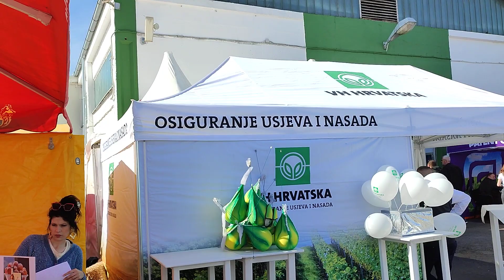24. PROLJETNI MEĐUNARODNI BJELOVARSKI SAJAM (2)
###   Grad Bjelovar
###   POČEO 24. PROLJETNI MEĐUNARODNI BJELOVARSKI SAJAM
###   Poljoprivreda, gospodarstvo i obrtništvo na jednome mjestu, sve to je Proljetni sajam, koji više od dva desetljeća plijeni stručnjake na tim područjima, ali i ljude koji žele nešto više naučiti i doznati o poljoprivredi.
Održava se 24.put na Sajamskom prostoru Gudovac, a službeno ga je otvorila izaslanica predsjednika Vlade Republike Hrvatske, ujedno i ministrica poljoprivrede Marija Vučković.
Na Sajmu izlaže oko 400 izlagača iz 10-ak europskih zemalja.
 Zemlja partner na Proljetnom sajmu je Republika Sjeverna Makedonija.
Čast svojim dolskom iskazali su veleposlanik Republike Sjeverne Makedonije Milaim Fetai, veleposlanik Ukrajine Vasyllj Kyrylych, veleposlanik Češke Republike Milan Hovorka te brojni predstavnici veleposlanstava u Republici Hrvatskoj.
U galeriji fotografija pogledajte kako je bilo na svečanom otvorenju manifestacije, na kojoj Grad Bjelovar i ovaj put ima svoj štand.